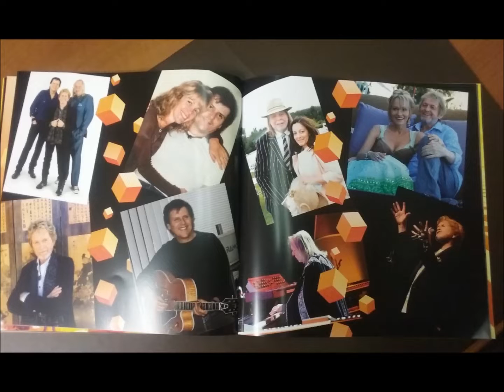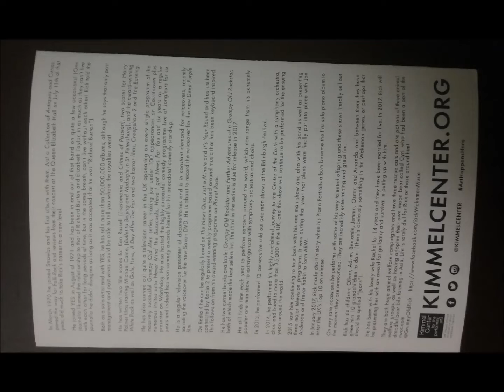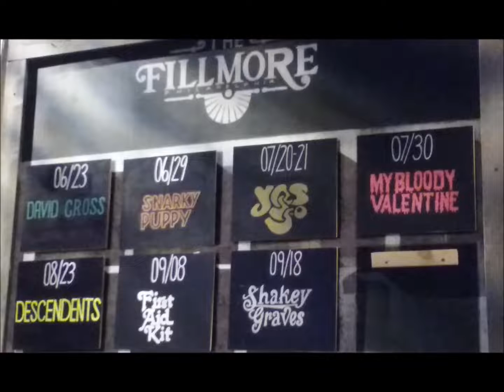Yes Live: 11/15/72 - Knoxville - intro/tuning/Clap/Mood for a Day/intro to AYAI(released on Progeny)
Yes Live
Date: 11/15/72
Album: Progeny: Seven Shows from Seventy-Two
Location: Knoxville
Song: intro/tuning/Clap/Mood for a Day/intro to AYAI(released on Progeny)